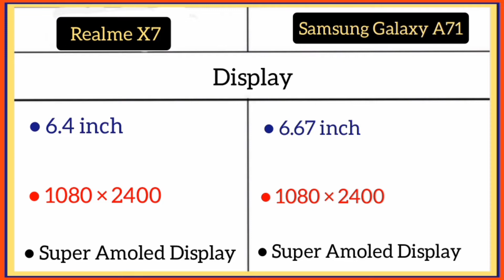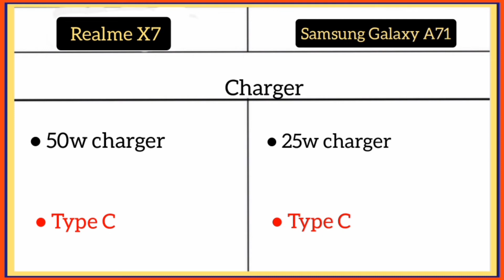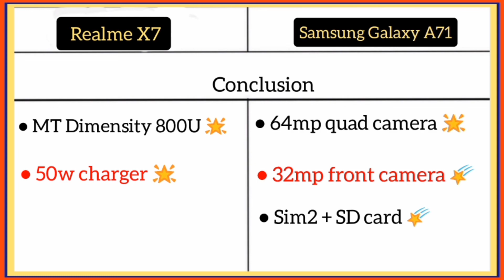Realme x7 Vs Samsung Galaxy A71